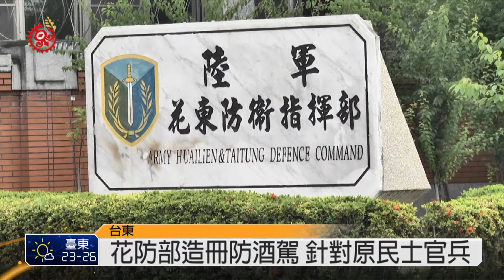花防部爆歧視 原民士官兵造冊防酒駕 2015-05-01 TITV 原視新聞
為了防止國軍酒駕事件發生，花蓮防衛指揮部針對防衛區域，具有原住民身分的士官兵進行造冊，除了記載所屬單位、官階等資料外，還要註明所屬族群和部落，參加祭典還需有長官陪同，軍方表示這麼做，是為了防止酒駕事件發生。

軍方強調不是不能喝酒，只是提醒國軍不要酒駕，但族人認為這樣的造冊方式，把原住民祭儀跟飲酒畫上等號，認為歧視意味濃厚。

現役軍人感到委屈之外，部落族人面對軍方造冊，認為就是加深原住民喝酒的刻版印象。

軍方強調絕非針對性，原住民士官兵面對造冊管治，漢民族跟客家族群卻沒有相同待遇，造冊是否也讓原住民族士官兵套上酗酒的刻板印象，這樣的施政是否破壞原漢之間和諧?值得省思。